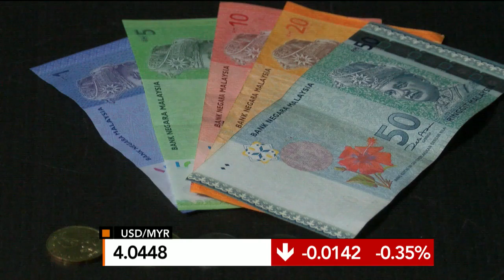Bloomberg TV Malaysia: Risk-Averse Investors Avoiding EM Space! FXTM Interview | 20/05/2016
September 8, 2016 (London) - Jameel Ahmad, Chief Market Analyst & VP of Corporate Development at ForexTime, talks to Bloomberg TV Malaysia's Sophie Kamaruddin, saying that the Malaysian ringgit could see further upside potential if the Federal Reserve delay any potential rate hikes until 2017. He also discusses how September's informal OPEC meeting is likely to playout.

Interview Highlights:
•  Positive for emerging currencies, Ringgit recovered from last week
•  Lack of conviction of US rate hike
•  Investors attracted to emerging markets, upside momentum for Ringgit
•  If markets will move, they will move in December but interest rate hikes often get pushed back
•  Hunt for yield: Gold and emerging markets have potential
•  Huge oversupply of oil in market, difficult for OPEC and non OPEC members to agree on a production freeze